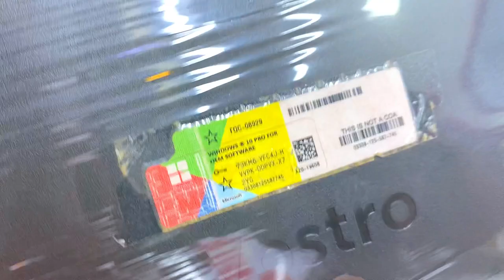सोच से भी सस्ते लैपटॉप 😱| Laptop in cheapest price 🤑 Laptop in wholesale and retail🔥|Arhan Vlogs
_________________________________________ 💻 Tritech Solutions 💻 Import laptop stock A one look 👌condition🆗

Address : Add : 106 1st Floor, Mansarovar Building 90, Nehru Place, New Delhi - 110019

contact Call and WhatsApp👇👇

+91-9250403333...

videoblogs vodcasts
webcasts weblogs
streams live streams
blogs diaries
journals records
logs memoirs
moblogs logbooks
daybooks chronicles
history notebooks
annals accounts
yearbooks commonplace books
ledgers chronology
registers calendars
columns sites
forums newsletters
profile blooks
podcasts websites
chatrooms microblogs

computer
laptop computer notebook computer
palmtop minicomputer
microcomputer notebook